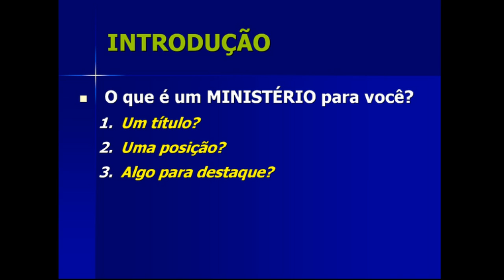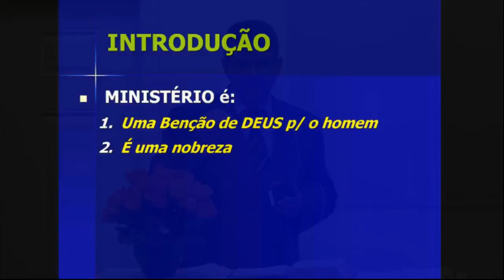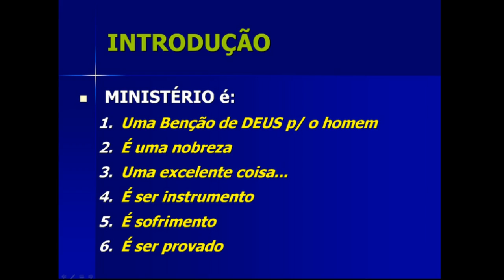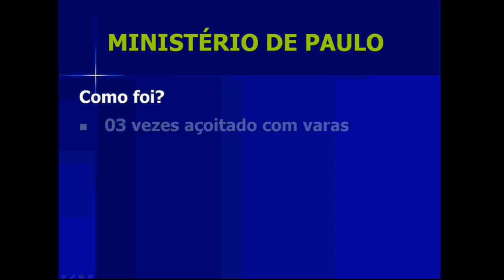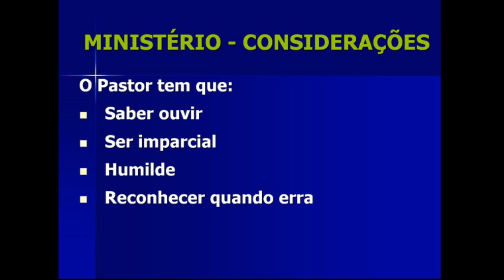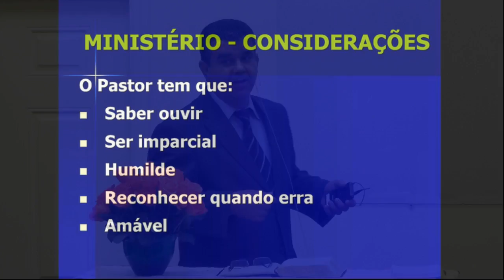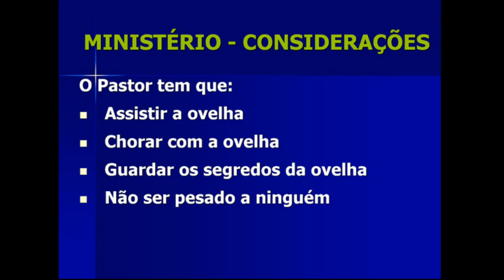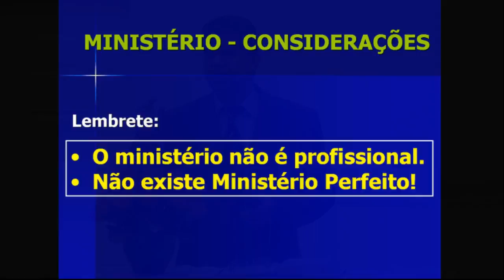Special Sunday Study - Part 01 (2017-05-21) Maranatha (Pompano Beach, Florida)